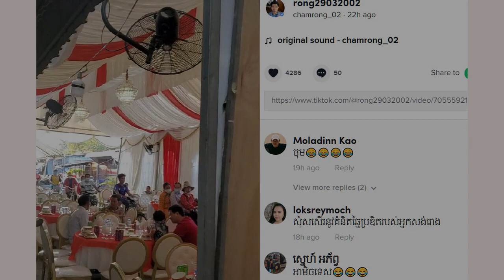ម្យ៉ាងដែរ ! គ្រប់គ្នា ភ្ញាក់ព្រឺត ក្រោយឃើញ អ្នកដំណើរ ជិះកង់ម៉ូតូ ឆ្លងកាត់ ក្នុងរោងការ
គ្រប់គ្នា ភ្ញាក់ព្រឺត ក្រោយឃើញ អ្នកដំណើរ ជិះកង់ម៉ូតូ ឆ្លងកាត់ ក្នុងរោងការ